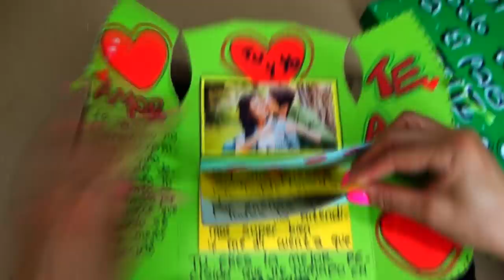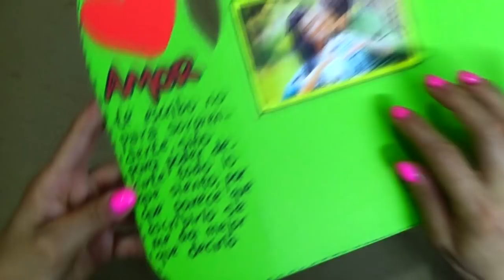REGALO PARA MI NOVIO - POLICIA - GIFT FOR MY BOYFRIEND - creaciones betina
En este vídeo les explico como hacer un REGALO PARA MI NOVIO - POLICIA - GIFT FOR MY BOYFRIEND.Puedes personalizarla con imágenes y fotos.

O hacerla personalizarla para la ocasión que necesites( cumpleaños fechas especiales etcétera )

Si te ha gustado este vídeo, asegúrate de suscribirte a mi canal, si aun no te has suscrito es total mente gratis.Darle un like! si te gusto,dejar un comentario pero sobre todo compartir este vídeo con tus amigos.
Hasta pronto!